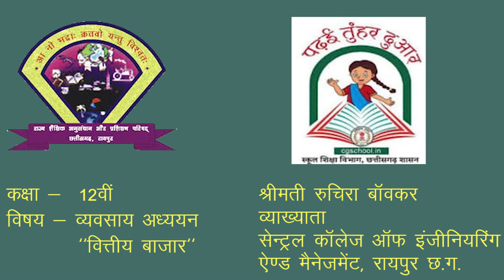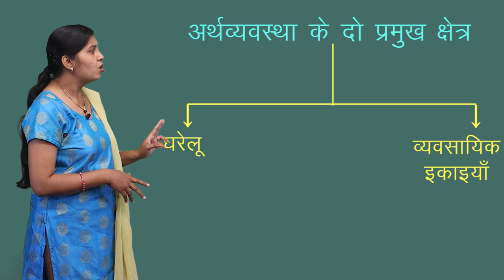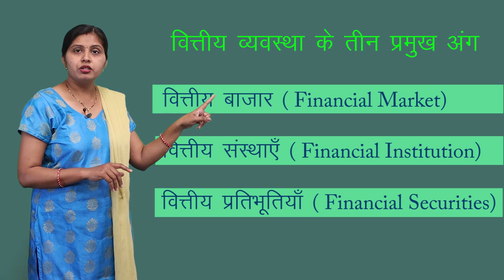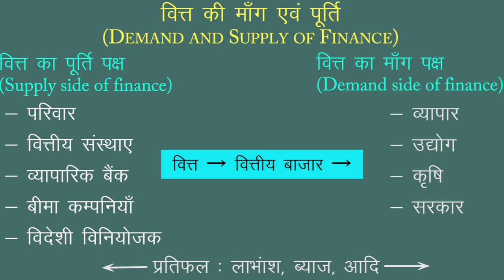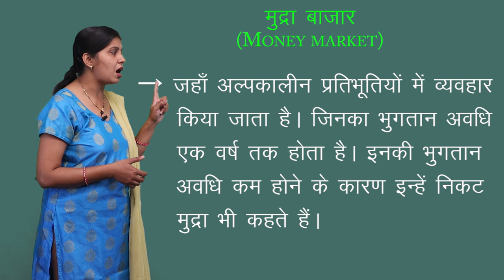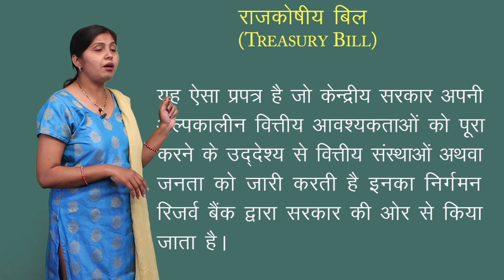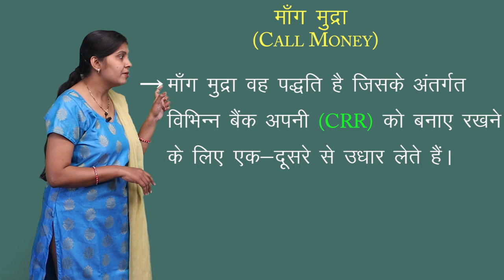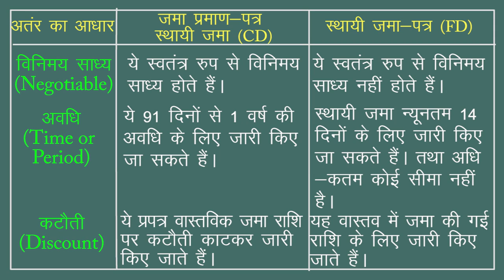CLASS 12th COMMERCE | CHAPTER 10 BUSINESS STUDY : FINANCIAL MARKET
CLASS 12th COMMERCE | CHAPTER 10 BUSINESS STUDY : FINANCIAL MARKET | 1